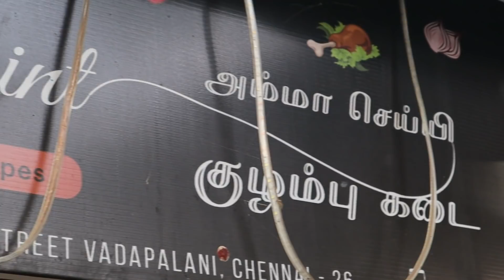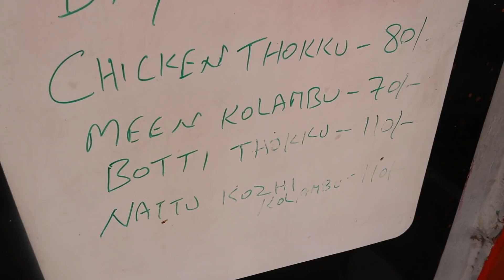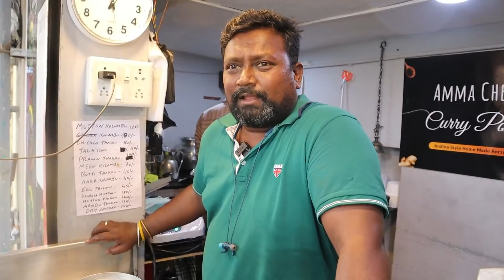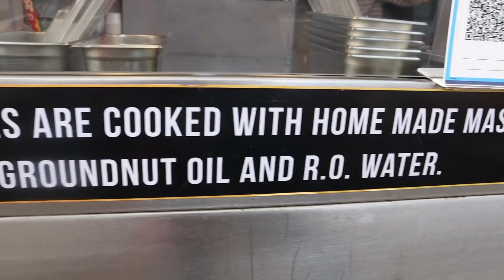அம்மா தன் ரெண்டு மகன்கள் மற்றும் மருமகள்களோட வீட்ல சமைச்ச உணவுவகைகள் -karthiks view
பார்வதிஅம்மா தன் ரெண்டு மகன்கள் மற்றும் மருமகள்களோட  வீட்ல சமைச்ச உணவுவகைகள “அம்மா செய்யிங்கற” பேர்ல குழம்புக்கடை

Vanakam Nanba I loved making this video about Amma cheyyi curry point

Amma cheyyi curry point, (Pongal holidays Jan 13th to jan 17th 2021)
No 65 old, no 17, Gangaiamman Koil St, Chennai, Tamil Nadu 600026

Karthiks view (only whatsup no) :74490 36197